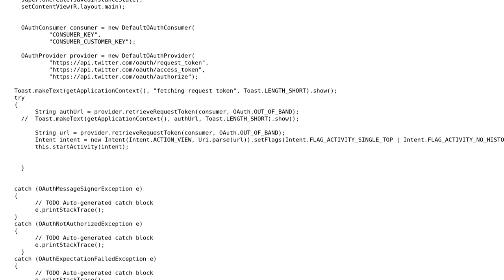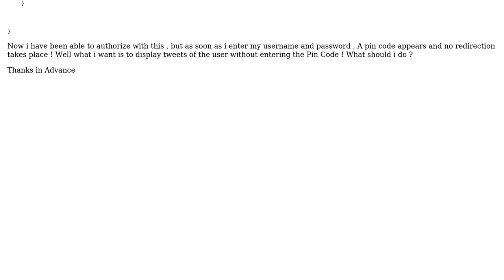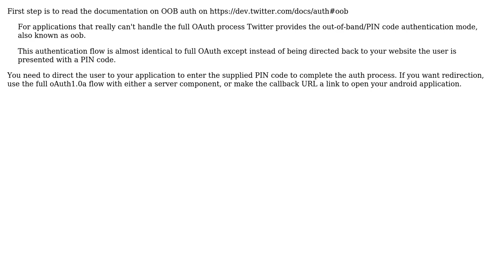Twitter client Oauth Athentication for Android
With thanks & praise to God, and with thanks to the many people who have made this project possible! You are responsible for your own actions.